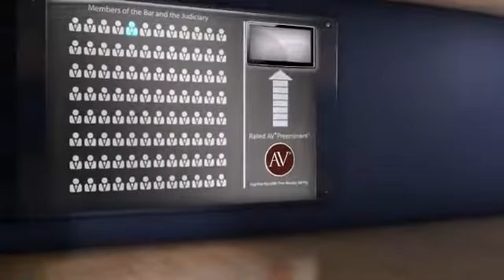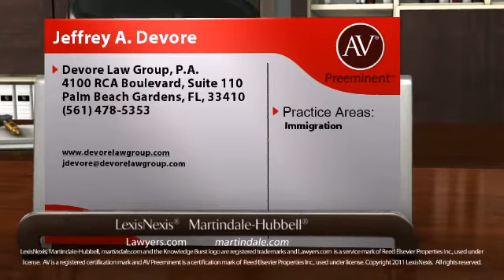Jeffrey A Devore Palm Beach Gardens FL, Immigration Lawyer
Jeffrey A. Devore is a West Palm Beach (Palm Beach Gardens), Florida Immigration Attorney who has been rated AV - Preeminent by Martindale-Hubbell.  A lawyer can only achieve this rating after being reviewed and recommended by their peers - members of the bar and the judiciary.  It is the highest rating for both ethical standards and legal ability.